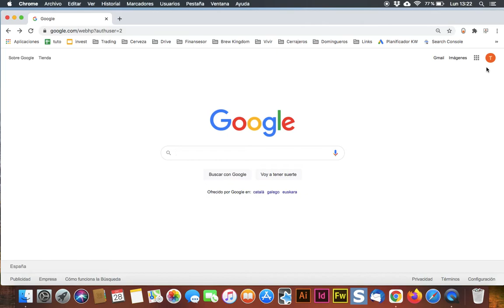Cómo capturar TEXTO de una IMAGEN y pasarla a WORD ✅ Fácil y gratis con Google Drive🔥 🔥 🔥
Texto de foto a documento para editar.

Tuto Breve